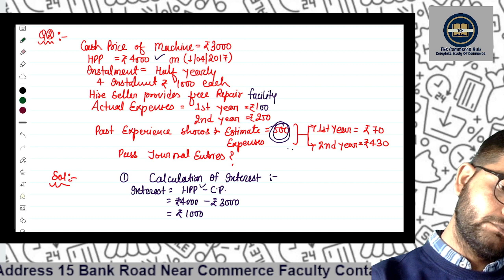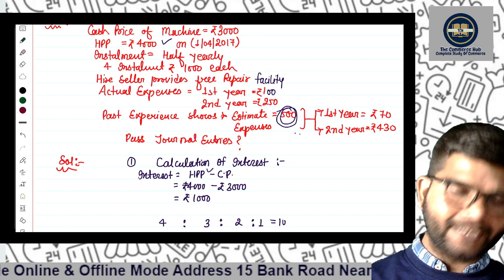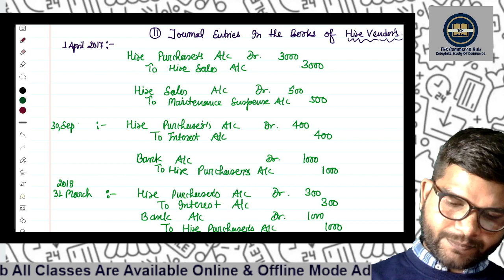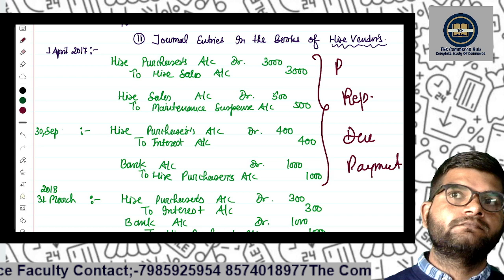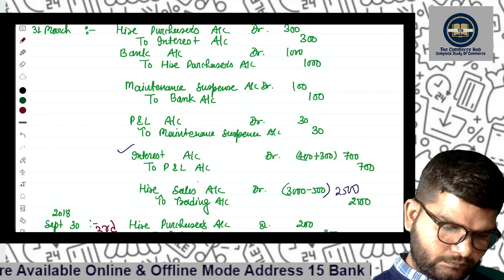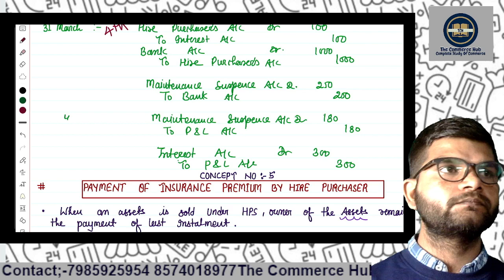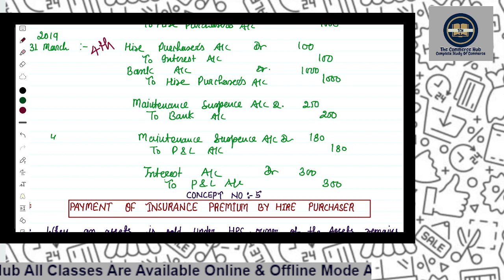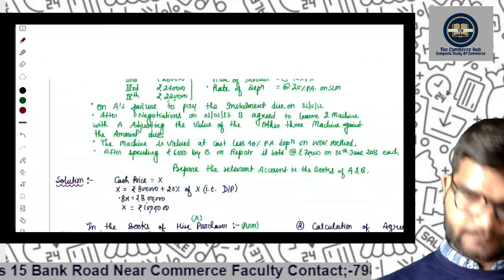ACCOUNTING||HIRE PURCHASE||B.COM|CA||CMA||CS||SM SHUKLA ||FREE REPAIR|| CONCEPT NO-4||BY SHIVAM SIR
#11&12_CUET#Accounts#Economics#Bussiness_Studies#CA#CMA
At _𝙏𝙝𝙚_𝘾𝙤𝙢𝙢𝙚𝙧𝙘𝙚_𝙃𝙪𝙗 , we believe that education is the key to success in the field of commerce.𝙒𝙝𝙮 𝘾𝙝𝙤𝙤𝙨𝙚 𝙏𝙝𝙚 𝘾𝙤𝙢𝙢𝙚𝙧𝙘𝙚 𝙃𝙪𝙗?📚
We understand that choosing the right institute for your education is crucial for your career. Here are some reasons why 𝙏𝙝𝙚_𝘾𝙤𝙢𝙢𝙚𝙧𝙘𝙚_𝙃𝙪𝙗 📚 should be your top choice
𝙊𝙪𝙧 𝘾𝙪𝙧𝙧𝙞𝙘𝙪𝙡𝙪𝙢 𝙞𝙨 𝙗𝙖𝙨𝙚𝙙 𝙤𝙣 𝙣𝙚𝙬 _𝙉𝙀𝙋_📚
📚𝙊𝙐𝙍 𝘾𝙊𝙐𝙍𝙎𝙀𝙎 📚
The_Commerce_Hub near_commerce_faculty MONIRBA Praygraj.
Join
𝙁𝙤𝙧 𝙖𝙣𝙮 𝙦𝙪𝙚𝙧𝙮   :💬📱    𝙈𝙤𝙗𝙞𝙡𝙚 𝙉𝙤.  :-  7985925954
𝘼𝙙𝙙𝙧𝙚𝙨𝙨:-🗺️
🏢𝙃𝙚𝙖𝙙 𝙊𝙛𝙛𝙞𝙘𝙚 Infront of DJ hostel , Church Lane Road Prayagraj
🏘️ 𝘽𝙧𝙖𝙣𝙘𝙝 𝙤𝙛𝙛𝙞𝙘𝙚 15 Bank Road, Near allahabad commerce faulty Prayagraj

𝘽𝙚𝙨𝙩_𝙏𝙂𝐓 𝐔𝐏𝙋𝙂𝙏_𝘾𝙤𝙢𝙢𝙚𝙧𝙘𝙚 𝙘𝙡𝙖𝙨𝙨𝙚𝙨#𝘽𝙚𝙨𝙩 𝙓𝙄 & 𝙓𝙄𝙄 _𝘾𝙊𝙈𝙈𝙀𝙍𝘾𝙀 𝙘𝙡𝙖𝙨𝙨𝙚𝙨